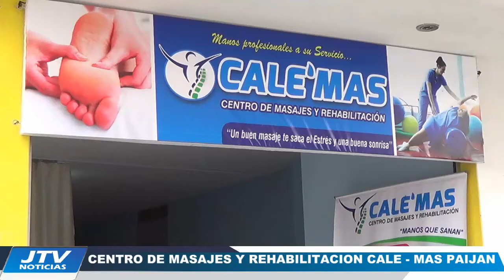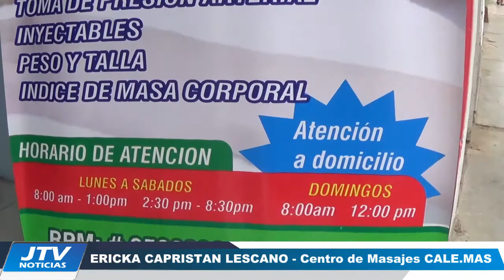PAIJAN - CENTRO DE MASAJES Y TERAPIAS